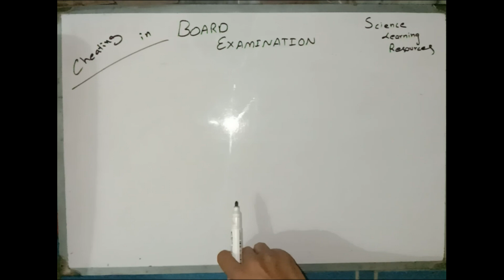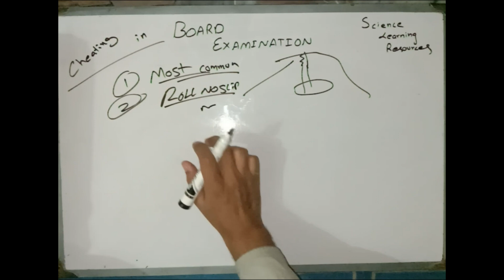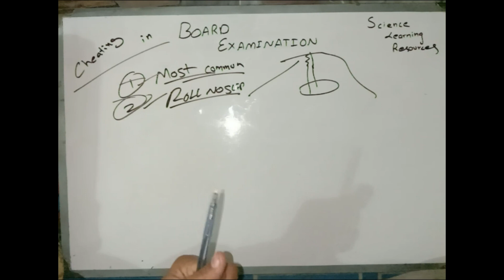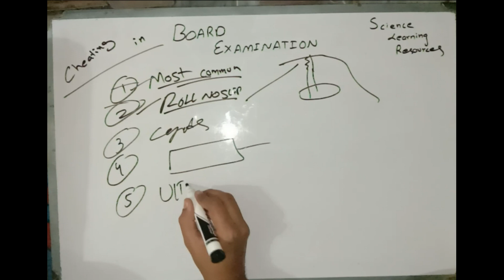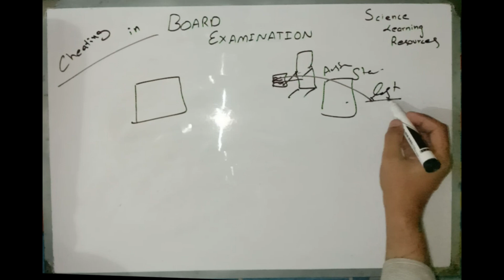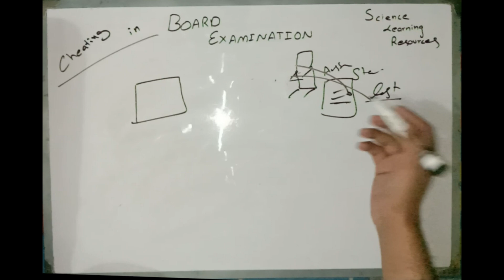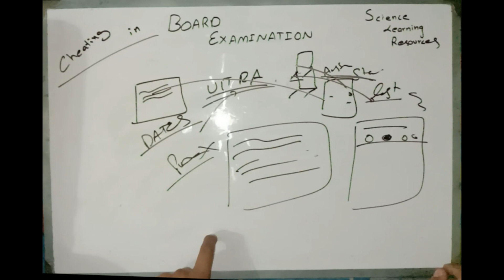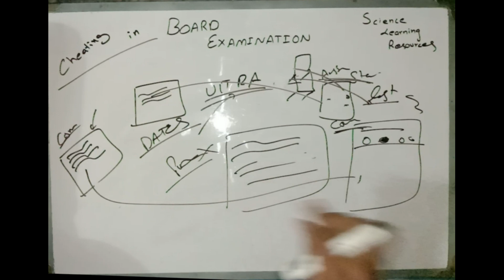Cheating in Exam - No Fear of UMC - Way To Cheat Board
Easy ways to do cheating in exam without getting caught. In board you can do cheating in exam because it is allowed. only if you do in certain way, but this is not true we know the tricks student use in order to get pass board examination cheating ways are here in this video which student use in order to obtain marks so in board examination cheating is done in this way there are easy ways to do cheating in board examination avoid these tricks on cheating in  board examination do not try to pass by cheating.